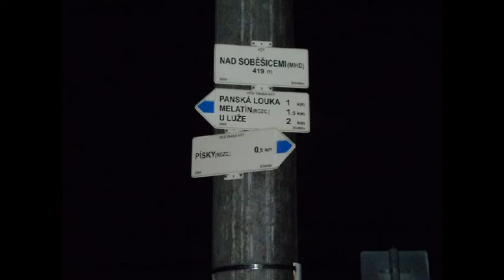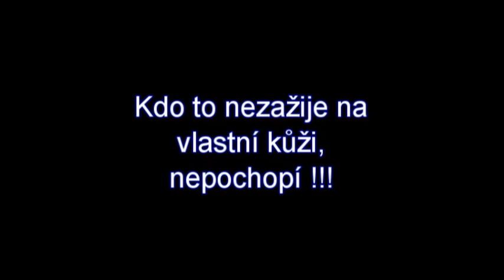Soběšická stezka v noci 4.9.2011